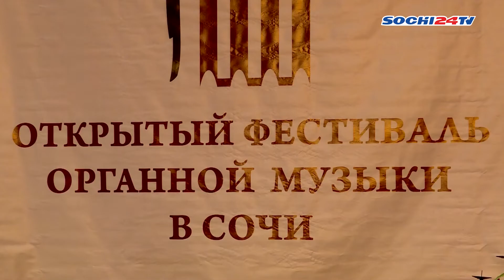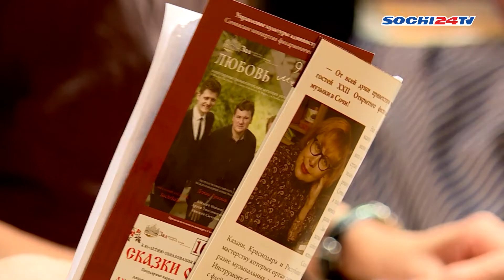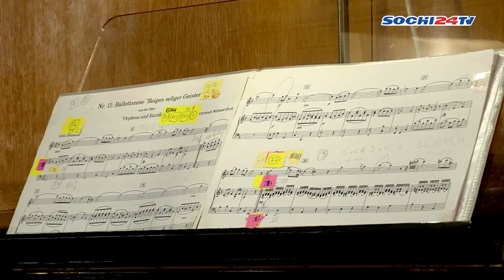Фестиваль органной музыки в Сочи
В Сочи в честь 85-летия Краснодарского края состоится 22 Фестиваль органной музыки. Он пройдет с 7 по 25 сентября в сочинском Зале органной и камерной музыки имени Алисы Дебольской. Лучшие исполнители и лауреаты престижных конкурсов приехали из Москвы, Санкт-Петербурга, Краснодара, Казани и Республики Абхазия, которые представят зрителям своё мастерство владением инструмента. Асаль Тулегенова продолжит тему.